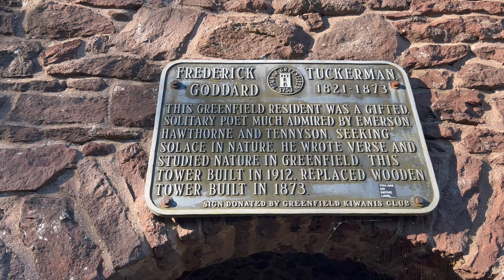Poet's Seat Tower // Greenfield, MA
*New Shorts Every TUESDAY, THURSDAY, and SATURDAY!